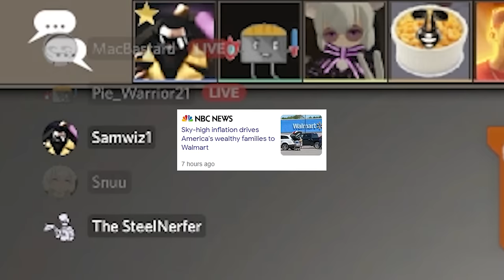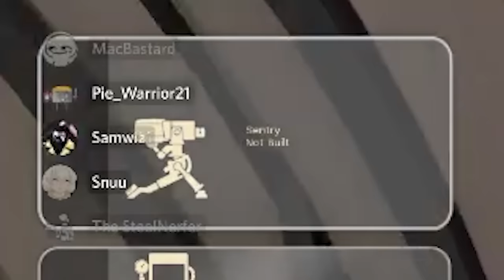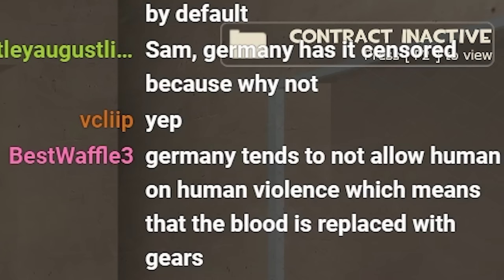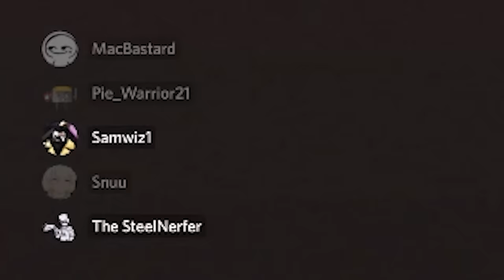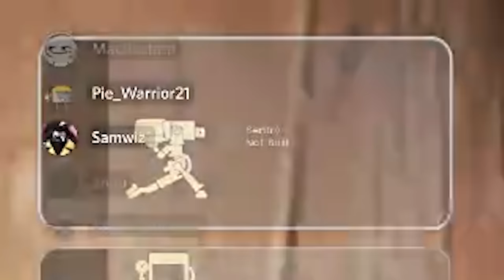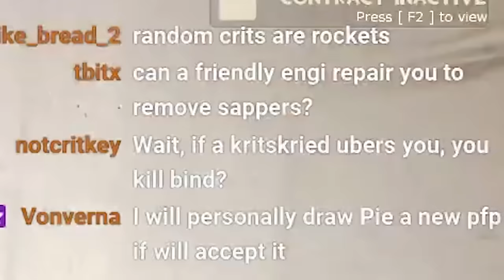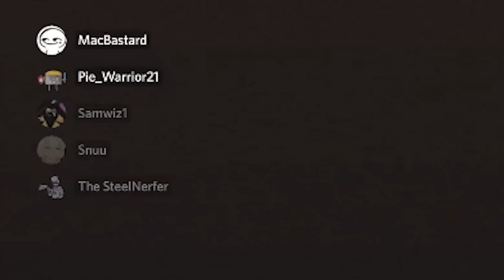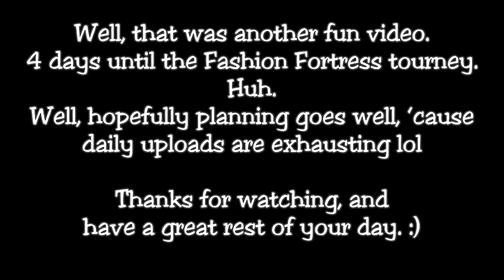[TF2] Engi: Become Sentry Nest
All things considered, this is a really dumb gimmick. But usually the dumb ones are the most entertaining ones, so hopefully that was enjoyable for y'all. Ya know what else is enjoyable? Perfect combination of sweet and salty in a squishy sea of cheese and ham.